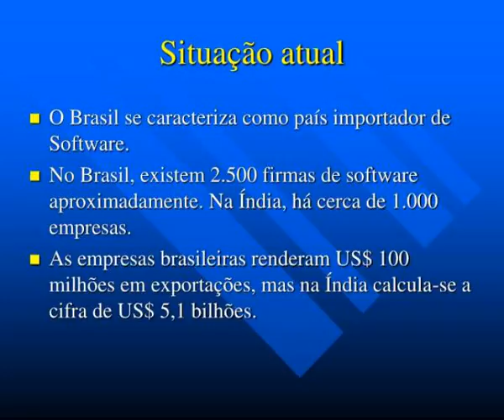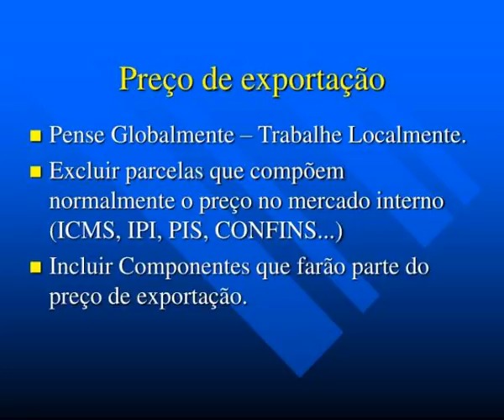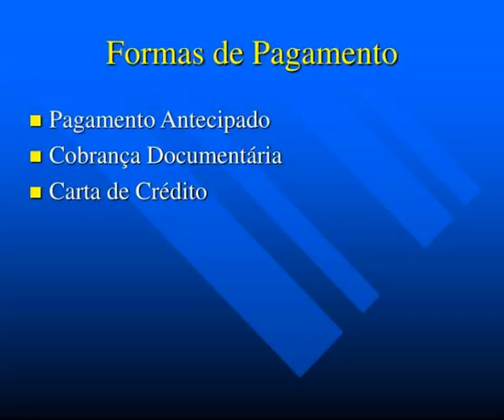exportar e o que importa